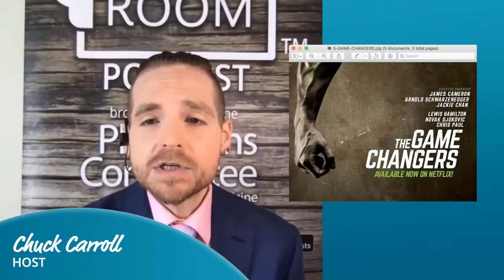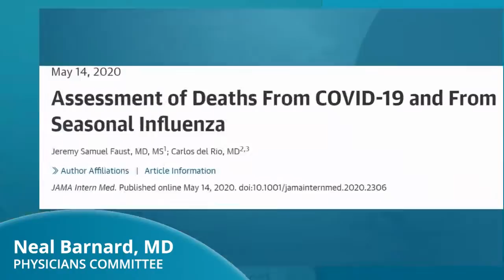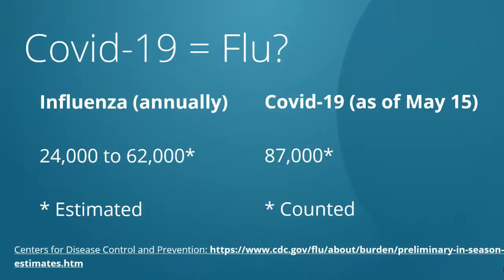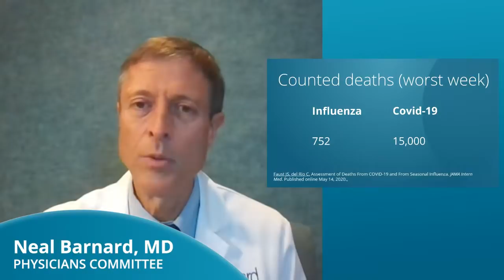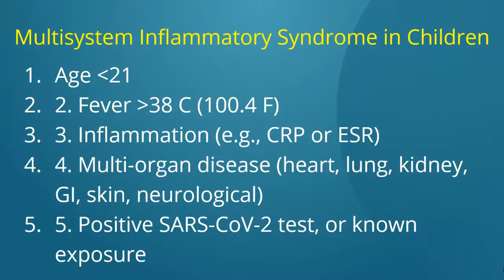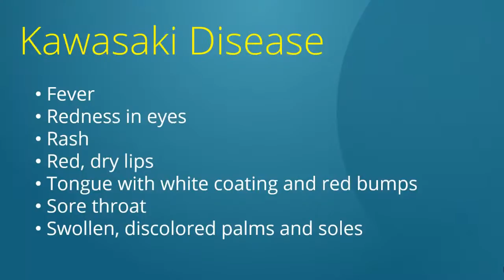Is COVID-19 Worse Than the Flu? Neal Barnard, MD Answers | The Exam Room LIVE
Join us for health news updates